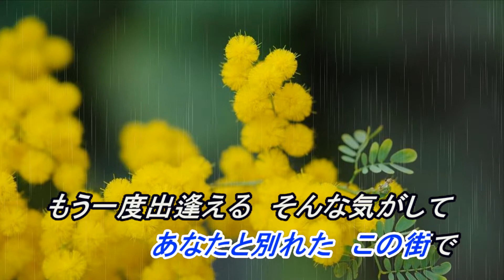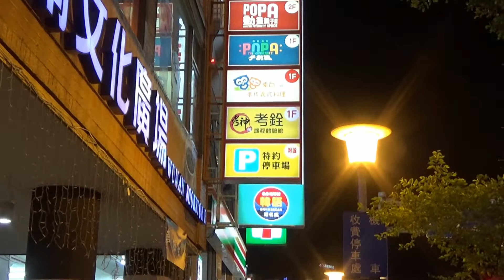ススキノ浪漫 (RA) ♫オリジナル歌手:ニトリアキオ ♪カバ-アメキリ歌詞付き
ニトリアキオ

ススキノ浪漫

作曲：弦哲也